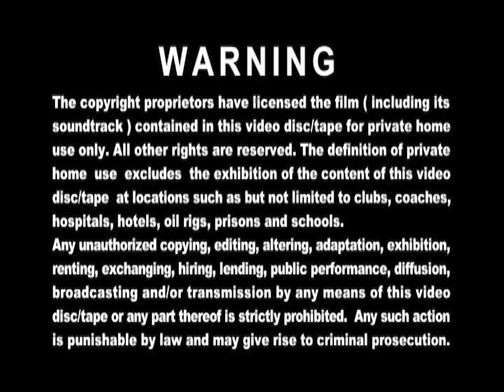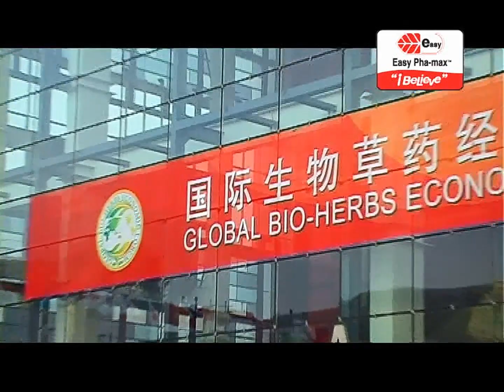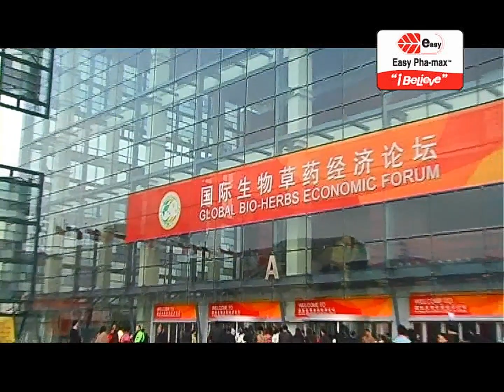Opening to My Better Half (Disc 4) 2010 Malaysia DVD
"My Better Half" is a TVB modern comedy series. This drama series is for cast by Michael Miu, Maggie Cheung, Michael Tse and others on showtime at lovers on come true, so everyone all know about on orders to love. Are you ready to show for comedy at wish?

1. Lesen Finas (Multimedia Company Address)
2. Multimedia Entertainment Sdn. Bhd. Logo
3. TVBO Warning Screen (Chinese & English)
4. TVBI Company Limited Logo
5. Diamond Home Spring Water Promo
6. Easy Pha-max Promo
7. Cupid Stupid (恋爱星求人) DVD Trailer
8. DVD Menu
9. Set Up Selection & Back To Play All
10. Diamond Home Spring Water Promo (again)
11. Easy Pha-max Promo (again)

Language: Cantonese, Mandarin
Subtitles: Chinese, English, Malay
Episode: 1-20 end
Video PAL Fullscreen 4:3
Date of airing / In cinema : 2010